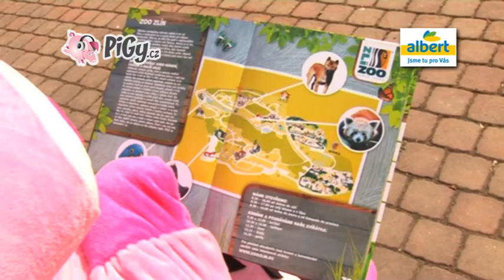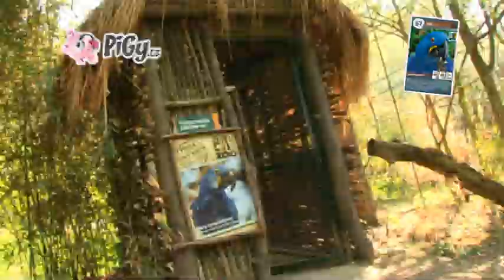Pigy v ZOO Lešná u Zlína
Ahoj děti,
Navštívilo jsem ZOO Lešná u Zlína, kde jsem se seznámilo s Pandou červenou, které se říká Šantal, se psem novoguinejským -- Sepíkem, papouškem RIJO, který patří mezi Ary Hyacintový a nakonec s lachtanem Oscarem,  který je strašně ukecaný, všechno rád komentuje, ale je také velmi přátelský a strašně rád si hraje...
Váš Pigy